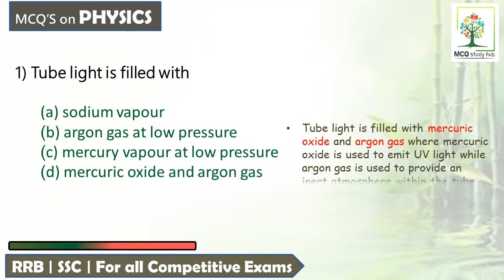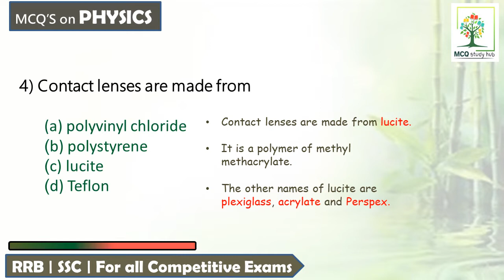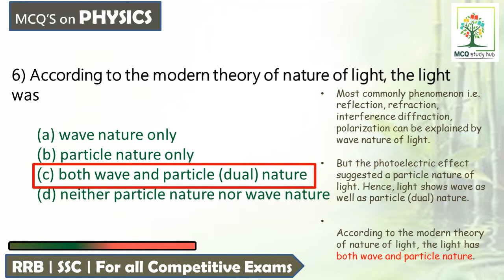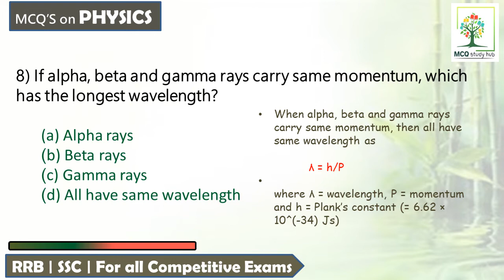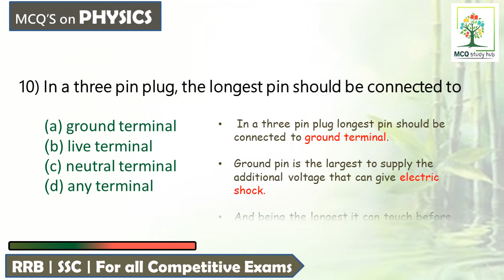RRB NTPC/GROUP D | General Science | Physics | 10 Important Questions | SSC CGL, SSC CHSL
General Science : 10 Important Questions.